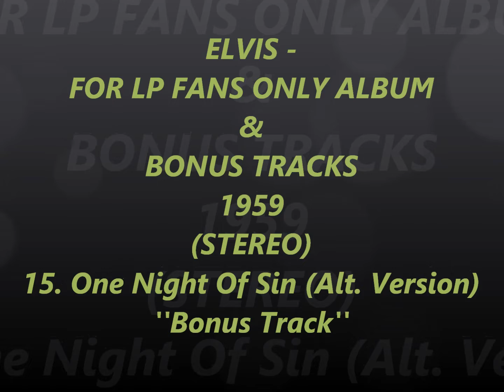ELVIS FOR LP FANS ONLY ALBUM & BONUS TRACKS 1959 STEREO 15. One Night Of Sin(Alt.Version)Bonus Track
From CD.
DES Stereo.
My Re-Master.
My Created Stereo Covers & Label.